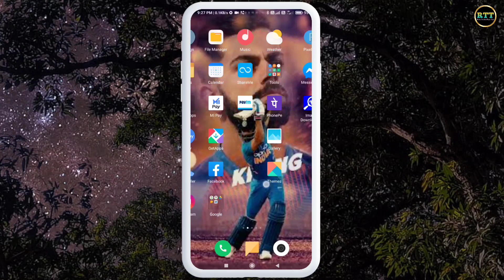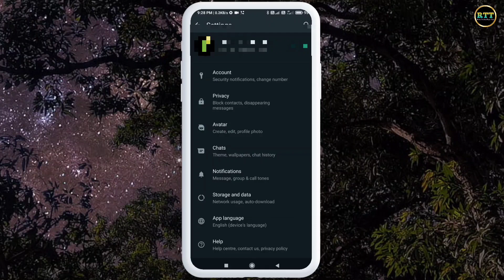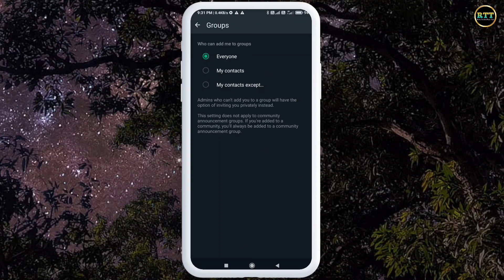WhatsApp group block kaise kare ! Permanently block whatsapp group 2024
Content Cover 👇👇👇

whatsapp group me khud ko add hone se kaise roke